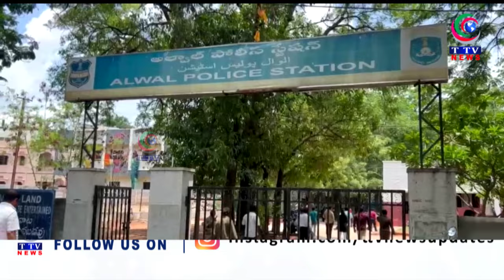wife attacked her own husband In Alwal Police Station Limits.